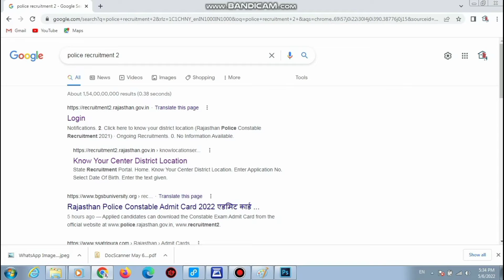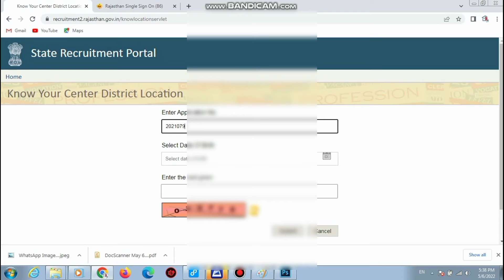Raj Police Constable Admit Card Download 2022 ? Exam Center Location कैसे पता करें